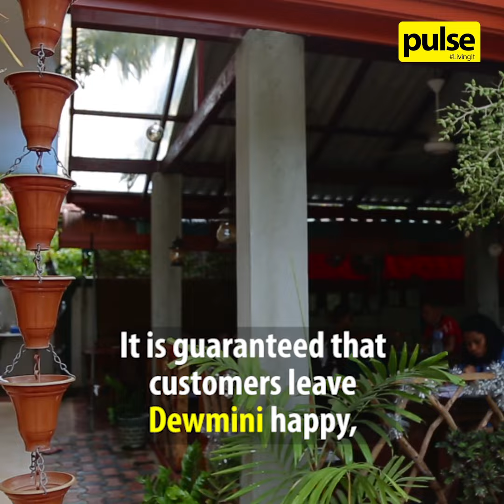No. 1 Dewmini Roti Shop in Mirissa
A trip to Mirissa is incomplete without a visit to No. 1 Dewmini Roti Shop!

Check out the delicious rotis they have, and our experience below.